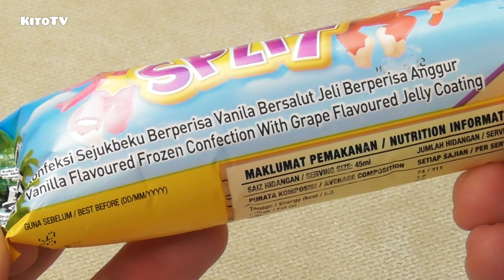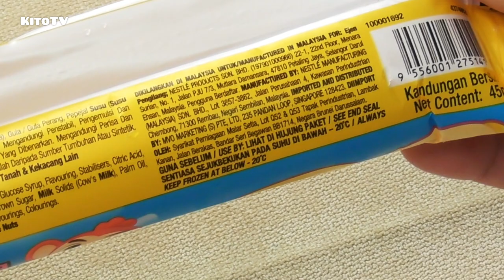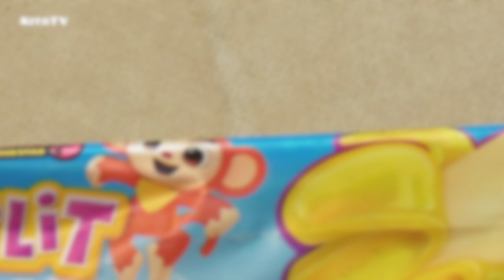Fun! An Ice Lolly That You Can Peel Off Just Like A Banana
Nestle Pinkfong Wonderstar’s Banana Split Ice Cream. Eaten like a banana, you start the playful experience by taking a bite from the top of the peelable jelly shell, which you then roll down like a banana skin to reveal a delicious ice cream core. 😊